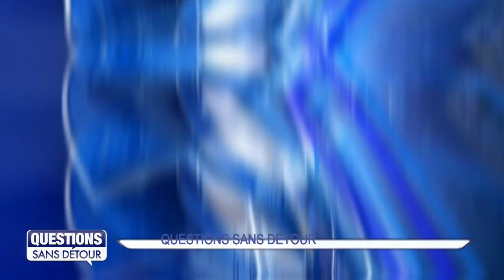Questions Sans Détour avec Josiane GATIBELZA